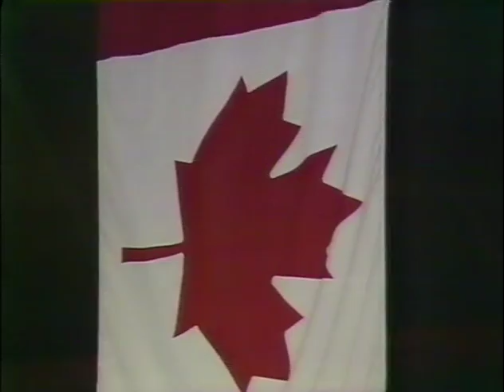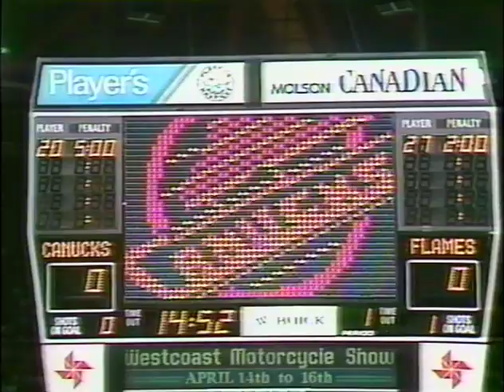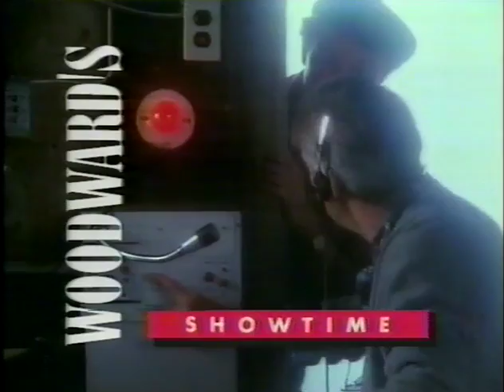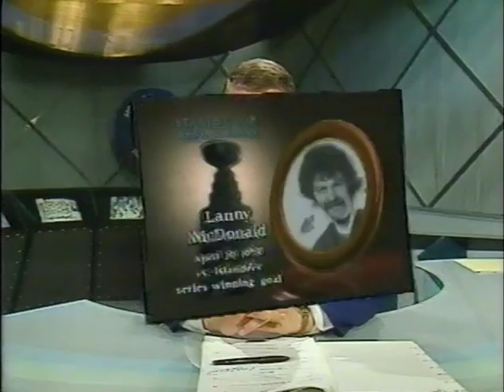1989 First Round - Calgary vs. Vancouver, Game 3, PART 1